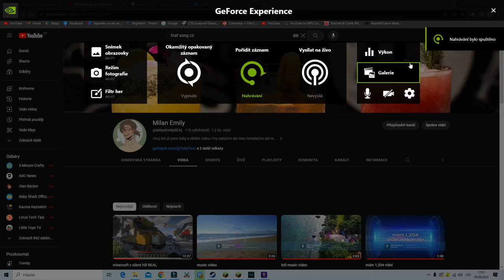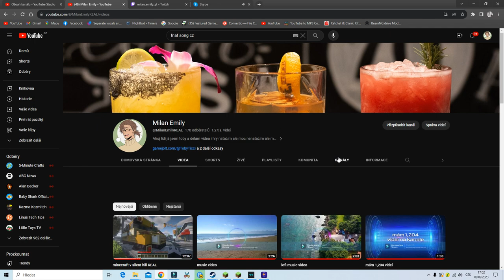info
CHarlotte Emily